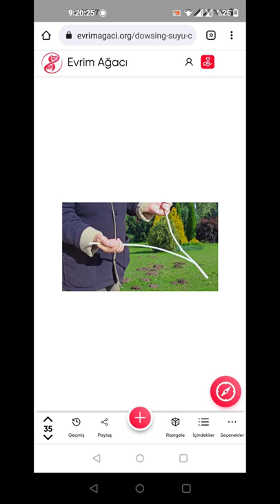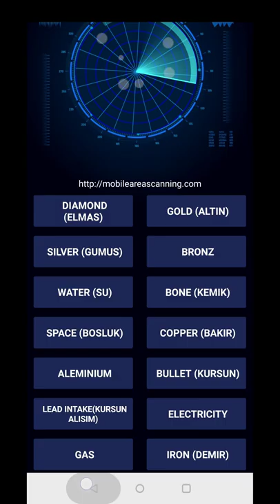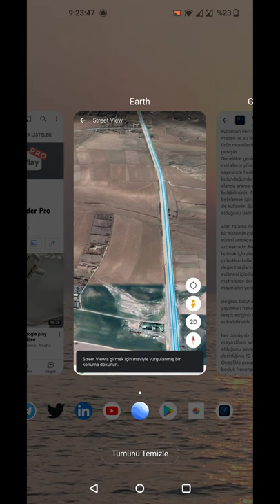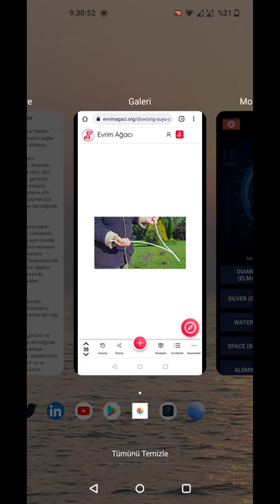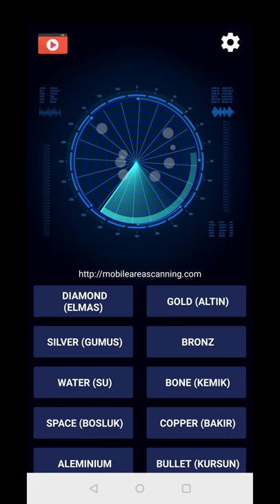SU ARAMASI NASIL YAPILIR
Alan tarama cihazı nedir?
Alan tarama dedektörü ne işe yarar?
Alan taramasi nasil yapilir?
Alan tarama fiyatları ne kadar?
Yeraltı Su dedektörü
Altın bulma
Altın arama tarama cihazı
En iyi define cihazı
Yeraltı su arama cihazı
Telefonla yeraltı suyu Bulma programı

什麼是#area scan device？
एरिया स्कैन डिवाइस क्या है?
एरिया स्कैन डिटेक्टर क्या करता है?
एरिया स्कैन कैसे करें?
What is a field scanning device?
What does a field scan detector do?
How is an area scan done?
What are the domain scanning prices?
Underground Water detector
Finding gold
gold prospecting scanning device
The best treasurer
underground water search device
Groundwater Detection program by phone

area scan device؟
ما الذي # تفعله # المنطقة # المسح # الكاشف # تفعل؟
How to do area scan؟
# منطقة # مسح # أسعار # كم؟
# كاشف # مياه # تحت الأرض
# العثور على الذهب
# أفضل # كنز # جهاز
# جهاز تحت الأرض # مياه # بحث
# عن طريق الهاتف # المياه الجوفية # البحث # البرنامج
ma hu area scan device؟

エリア スキャン デバイス とは？

The best
Was ist area scan device?
Was macht der Flächenscan Detektor?
Wie führe ich Bereichsscans durch?
Bereich scannen Preise wie viel?

دستگاه اسکن منطقه چیست؟
دتکتور اسکن منطقه چه کار می کند؟
چگونه اسکن منطقه انجام دهیم؟

Qu'est-ce que area scan device ?
Que fait le détecteur de zone scan ?
Comment faire un scan de zone ?

Apa itu area scan device?
Apa yang dilakukan area scan detektor #?
Bagaimana cara melakukan pemindaian area?

Friends who want a prototype drawing from abroad can reach me from my e-mail address and whatsapp contact number.I have my e-mail address and contact information in the section about my youtube channell.